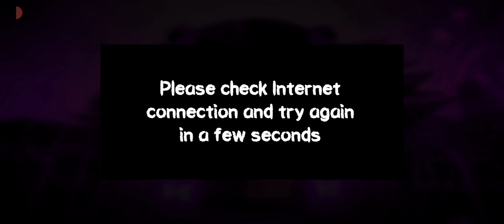THIS CLOWN IS SO SCARY 🥵